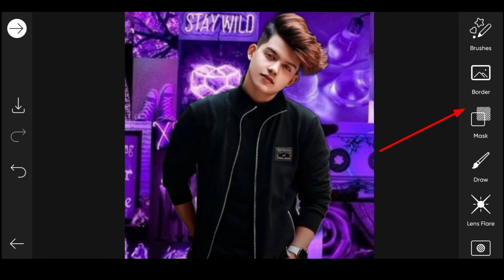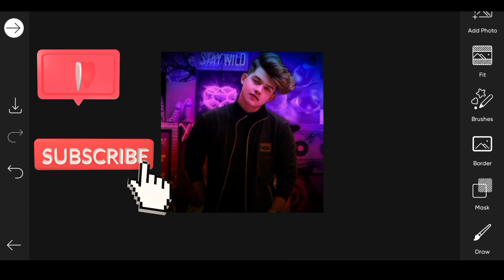Picsart Neon Photo Editing / Blaze BoY / Blaze Edit's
Background Link = shorturl.at/fqsQ9

In this video I have done masking.
I had used Mass Effect PRISM.
In PRISM I had used PRISM 15 .
AND at last I changed in Multiple option.
And The Picture Edited In Neon Tone.